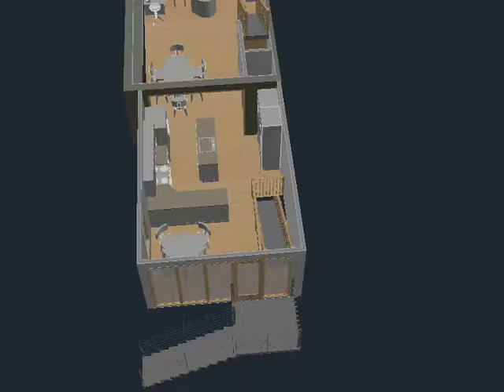Li Brownstone Addition Option 1E